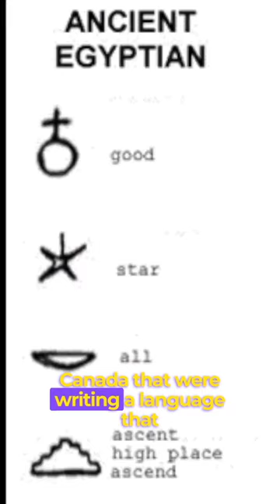Fascinating Reason These Native Americans Know Ancient Egyptian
Did you know that this Native American tribe knows ancient Egyptian? Or that there's a connection between Native Americans and jews? There is one ancient record, available today, that connects everything and has all the answers. Uncovering a hidden link that spans continents and millennia with two of the lost tribes of Israel.